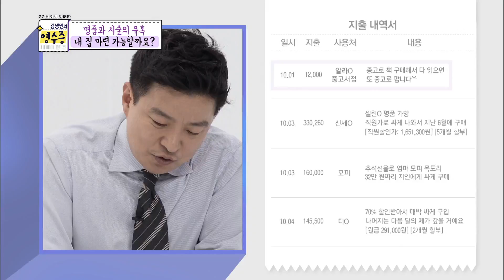김생민의 영수증 - 오늘의 의뢰자! 꾸미기 좋아하는 명품족!.20180114